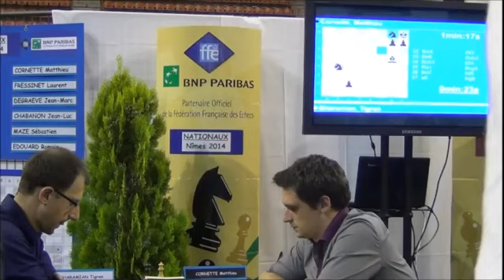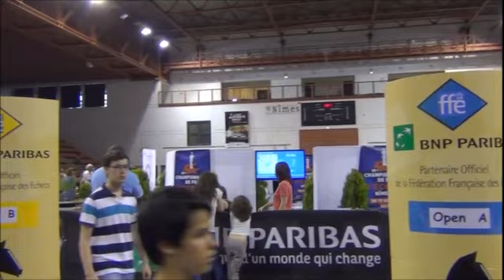Vidéo de la 2ème ronde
La 2ème ronde du championnat de France d'Echecs Nîmes 2014.